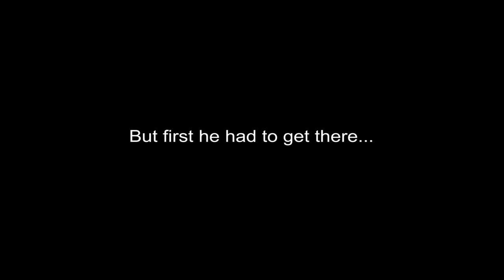Catacombs & Futebol - 2016 Monaco Grand Prix - Sauber F1 Team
É do Brasil! :-) Felipe Nasr followed the invitation to play at the World Stars Football Match which was held for the 24th time this year. Every year, current and former (F1) racing drivers (Nazionale Piloti) play against the Star Team from Monaco, including Prince Albert II. And guess who won?!?

The drivers won 3:1 with “Superman” Alonso scoring two fantastic goals! Felipe usually plays in the midfield or in the forward line but tried his skills as a defense player this time.

It was by no means a coincidence that the drivers won as they were coached by Claudio Ranieri. Yep, the same Claudio Ranieri who just led Leicester City to winning the Premier League. “Earned, not bought” – well done! And wouldn't that be a great motto for Formula One as well? ;-)

But first, Felipe had to get to the stadium! And that's quite a challenge, too. Follow us for a ride through the "catacombs" (or tunnels) of Monte Carlo!